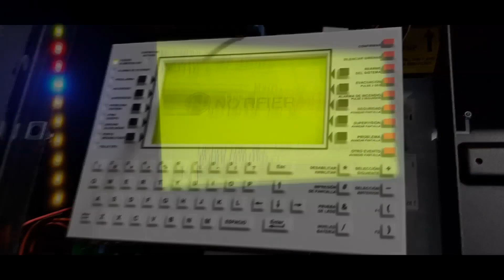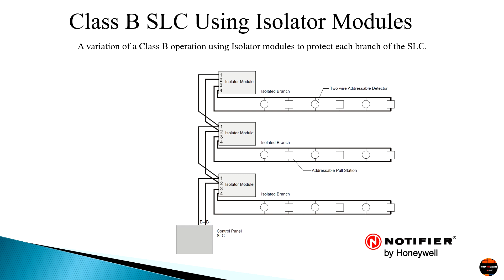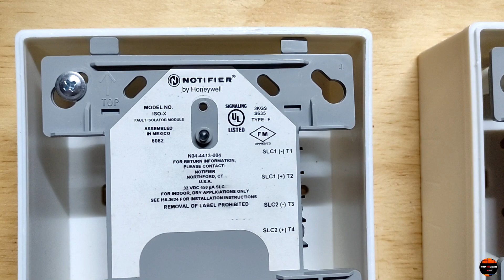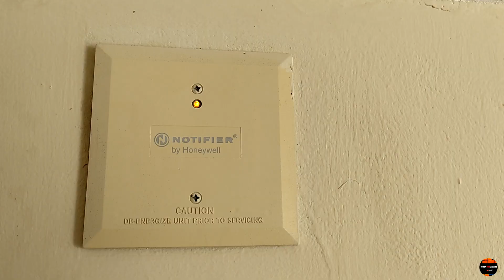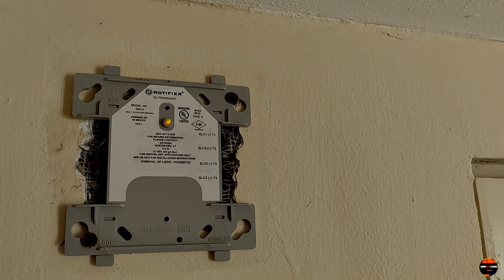Chapter 18 - Fault Isolator Module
Chapter 18 - Is about the fault isolator module ISO-X, having a fire alarm system design with isolator modules is having a great system.

If you wanna learn about this devices you will like this video!